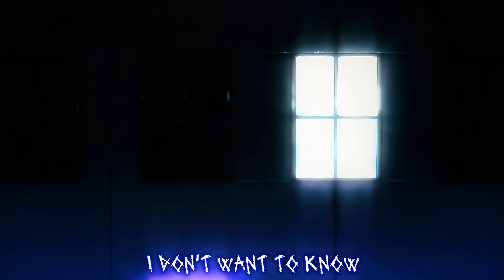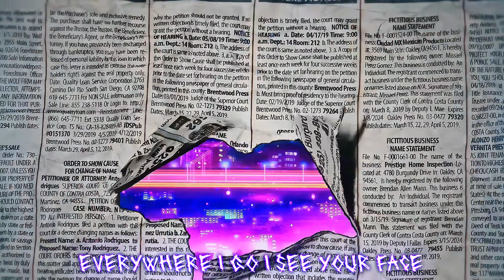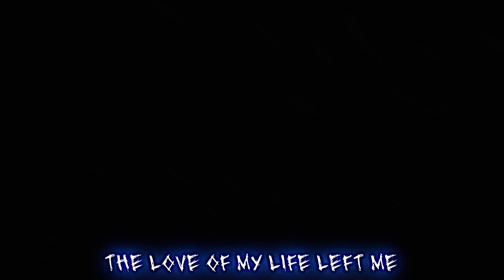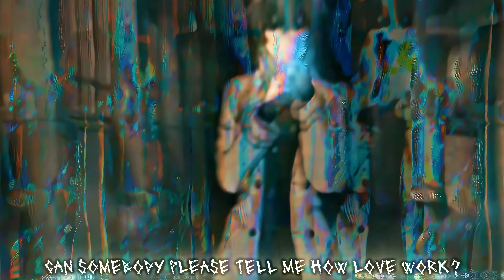Juice WRLD - Broke Heart [Prod.RexVZ]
Juice WRLD - Broke Heart (Unreleased) (Music Video) [Prod. RexVZ]

AMV by @Yito.999

🎬 Anime: Call of the Night

All anime rights reserved by Liden Films and Sentai Filmworks.